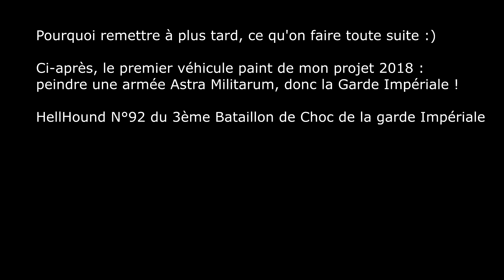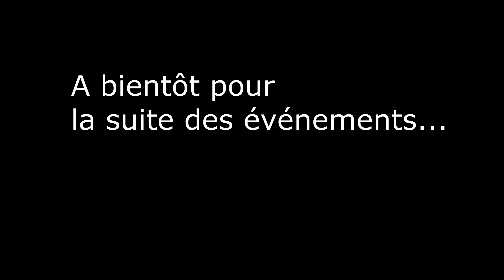[FR] Total War Warhammer 2 - Roi des tombes (Khemris) - Vortex - #22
30:06 une petite surprise :)